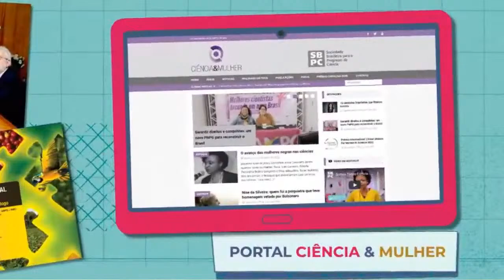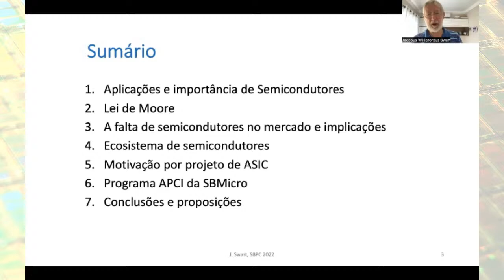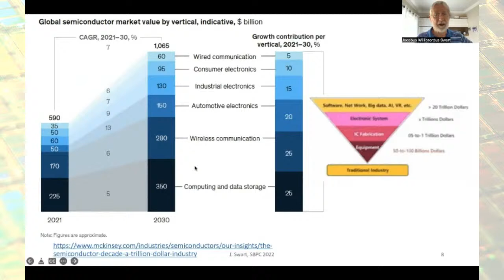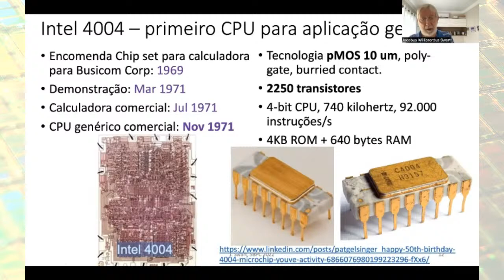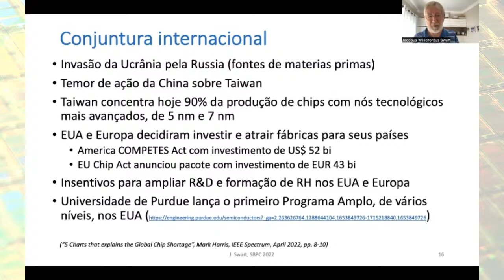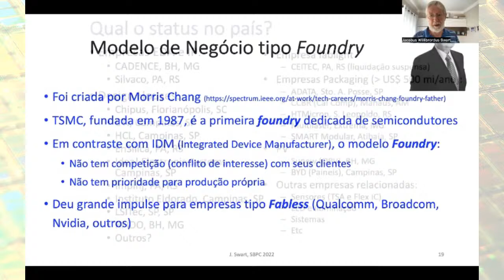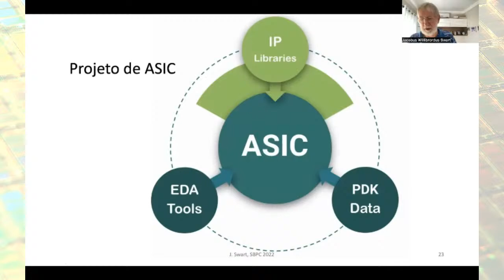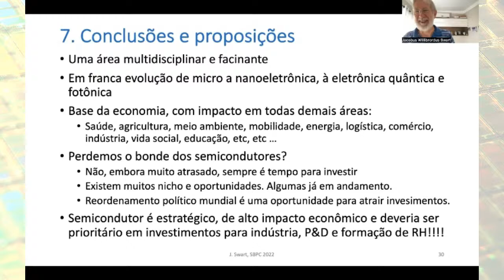Conferência: O Chip no seu Dia a Dia e a Importância do Domínio da Tecnologia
74ª Reunião Anual da SBPC: Ciência, independência e soberania nacional
27 de julho de 2022, das 9h às 10h30

Apresentador: Alexandre Motta (CNPq)
Conferencista: Jacobus Swart (UNICAMP, SBMicro)